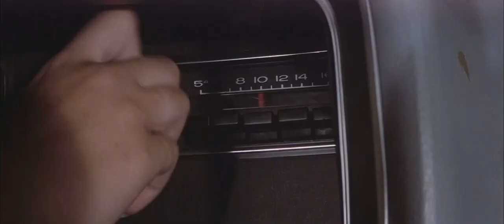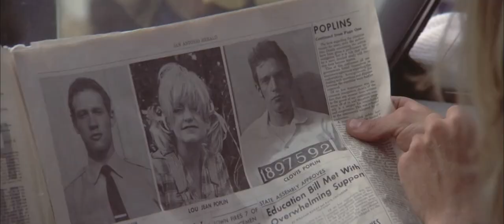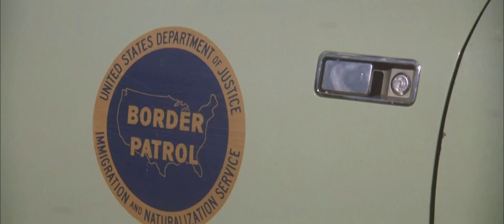Bo Andersen & Bernie Paul – Summerwine [Pop] [1989] & The Sugarland Express (1974 film)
Bo Andersen: Gry Meilstrup (née Johansen)
Danish vocalist of the band Gry.
For her career in the German market from the late 1980s to the early 1990s, she used the stage name Bo Andersen.
Bernie Paul: Bernhard Paul Vonficht
German singer and producer, born February 12, 1950 in Schweinfurt
The Sugarland Express is a 1974 American crime drama film directed by Steven Spielberg in his feature film directorial debut. The film follows a woman (Goldie Hawn) and her husband (William Atherton) as they take a police officer (Michael Sacks) hostage and flee across Texas while they try to get to their child before he is placed in foster care. The event partially took place, the story is partially set, and the film was partially shot in Sugar Land, Texas. Other scenes for the film were filmed in San Antonio, Live Oak, Floresville, Pleasanton, Converse and Del Rio, Texas.
The Sugarland Express marks the first collaboration between Spielberg and composer John Williams, who has scored all but five of Spielberg-directed films since; this is the only score he has composed for Spielberg that has never been released as an album, although Williams re-recorded the main theme with Toots Thielemans and the Boston Pops Orchestra for 1991's The Spielberg/Williams Collaboration.
Pls don't make claimant to utube, because any copyright strikes as the new third one will let this channel as well as all the Google accounts be removed and banned permanently.
copyright UMPG Publishing